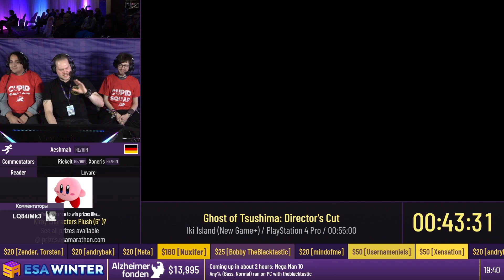Ghost of Tsushima: Director's Cut [Iki Island (New Game+)] от Aeshmah - ESAWinter22 [RU]